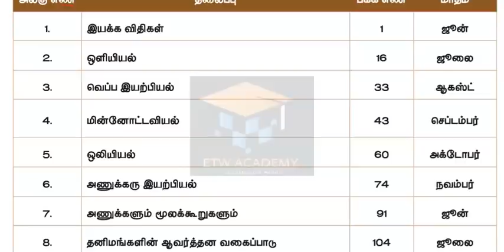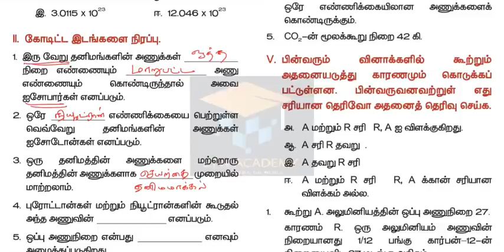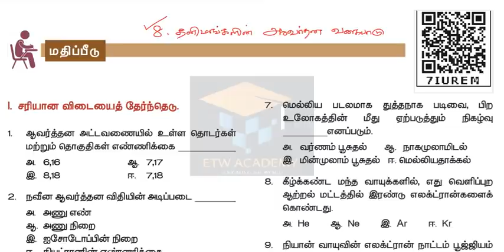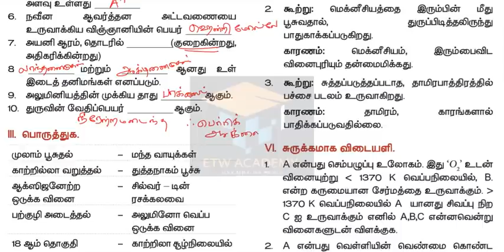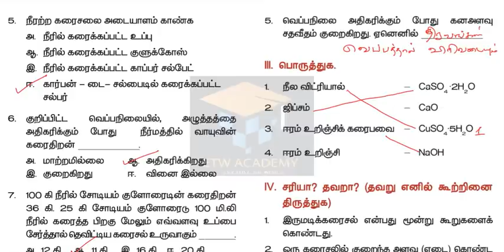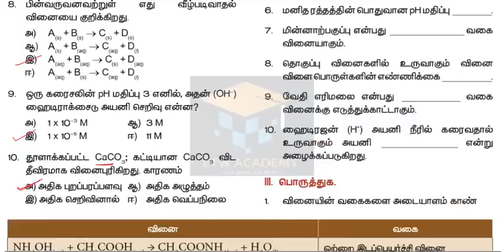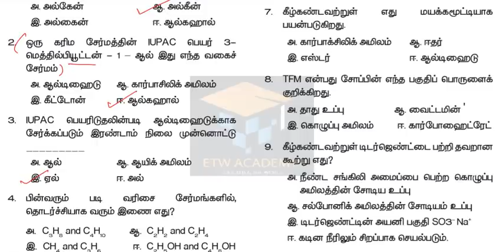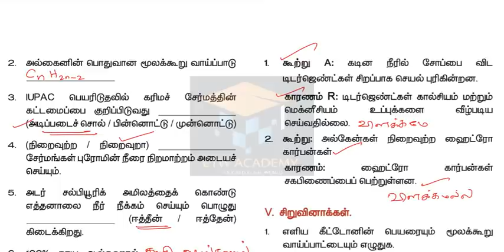10 ஆம் வகுப்பு அறிவியல் - Part 2 | Chemistry | All Lessons Book Back Questions | TNUSRB 2020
10th Science - Chemistry - All Lessons Book Back Questions & Answers